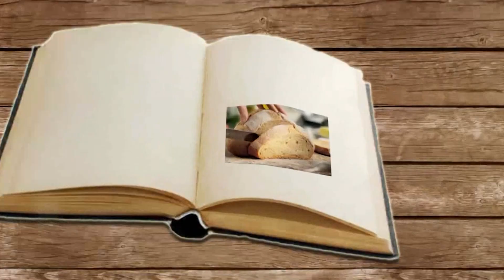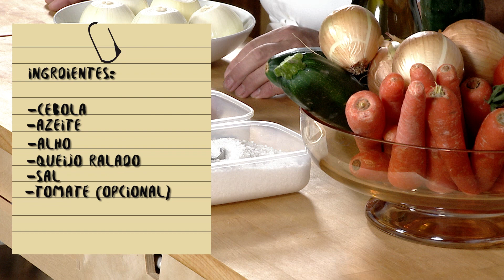Segredo dos Sabores T1 Ep86 Compacto parte 1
Com os seguintes pratos:
Entrada - Tâmaras com Bacon
Sopa de Cebola